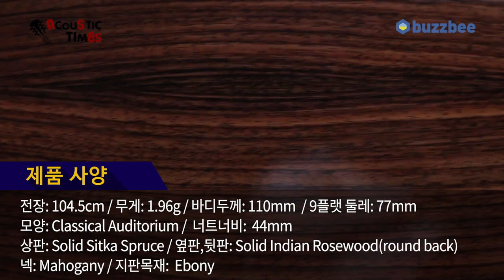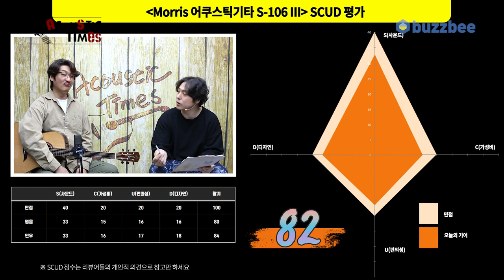[AcousticTimes 1270회] Morris 어쿠스틱기타 S-106 IIII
6:10 스펙(Spec)
7:49 사운드 테스트(Sound test)
12:39 시연
14:09 한줄평
14:55 SCUD 점수